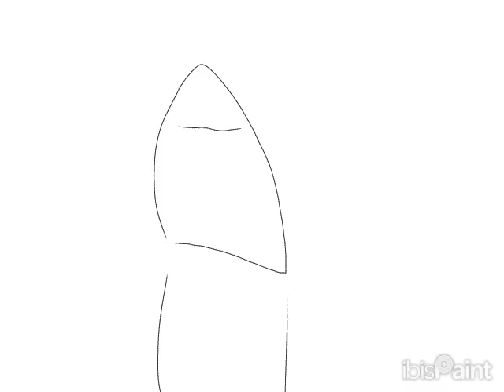looks you now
famous birthdays
 actor
2000
2001
2002
2003
2004
2005
2006
2007
2009
2010
2011
2012
2013
2014
2015
2016
2017
2018
2019
 baby
child
cause of dead

2
3
4
5
6
8
9
10
11
12
13
14
15
16
17
18
19
age
flag are
cause danger dead
baby
child
teen
name